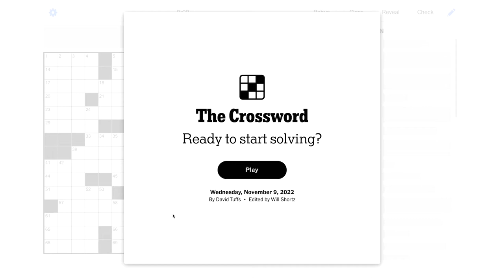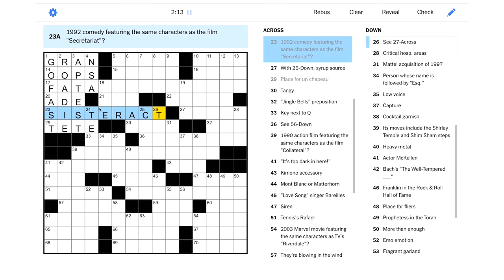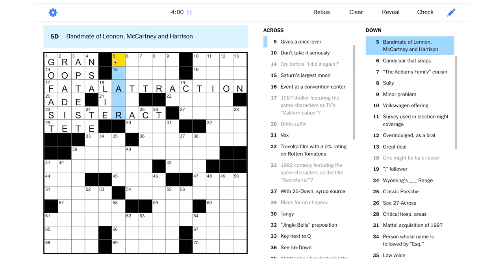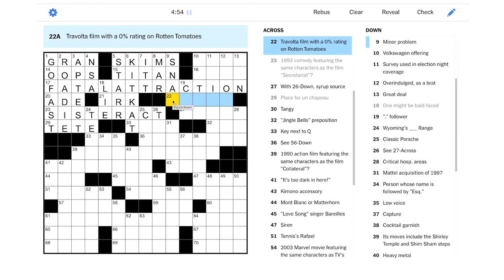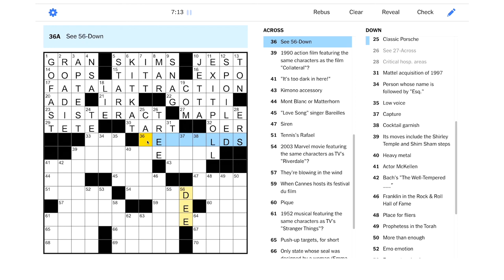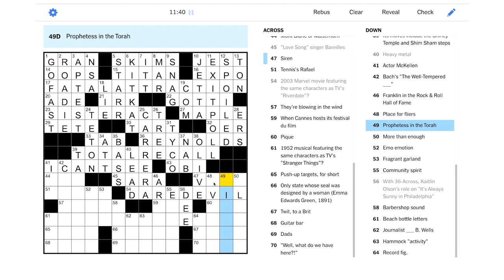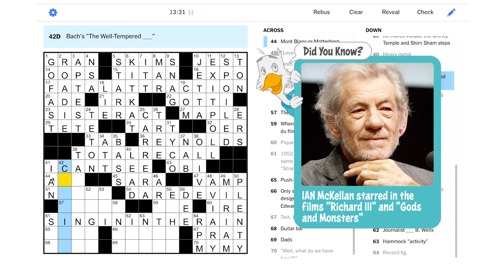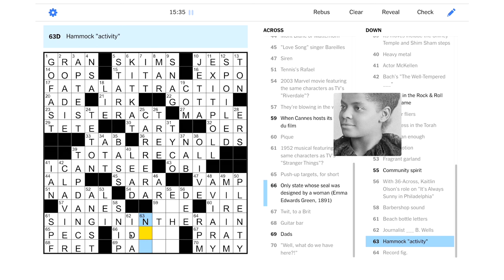Solve With Me: The New York Times Crossword - Wednesday, November 9, 2022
On this Wednesday NYT puzzle, the characters are starring in two movies at once!

This is the New York Times crossword for Wednesday, November 9, 2022 by David Tuffs - Edited by Will Shortz.